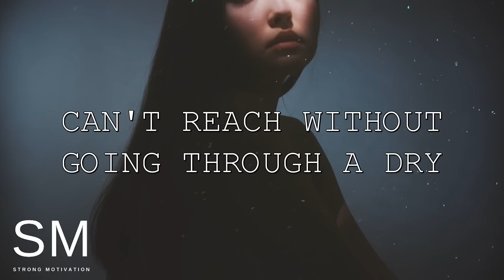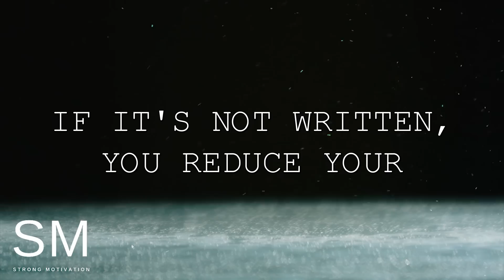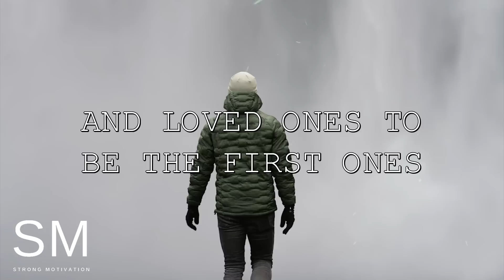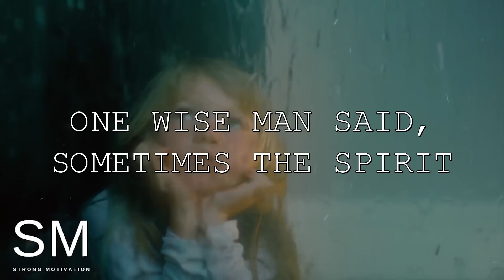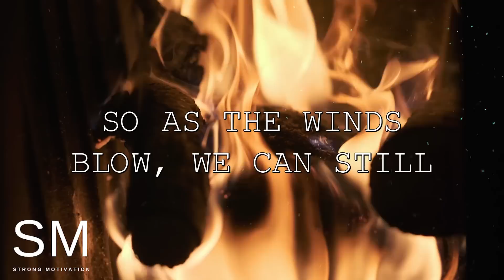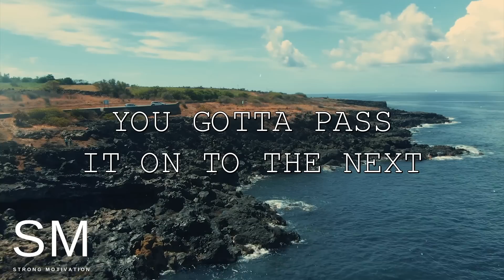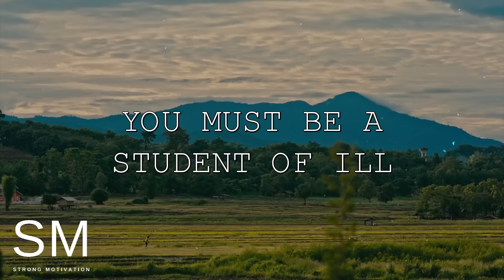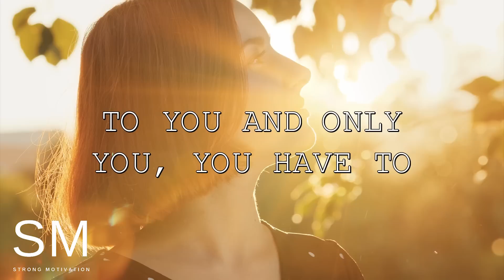Push Yourself, Get Up | SteveHarvey, Joel Osteen, TD Jakes, Jim Rohn | Best Motivational Speech 2023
Speakers: SteveHarvey, Joel Osteen, TD Jakes, Jim Rohn, Les Brown

Td Jakes
Joel Osteen...